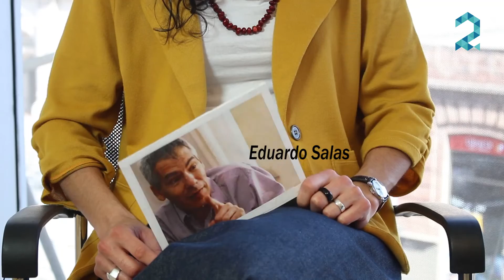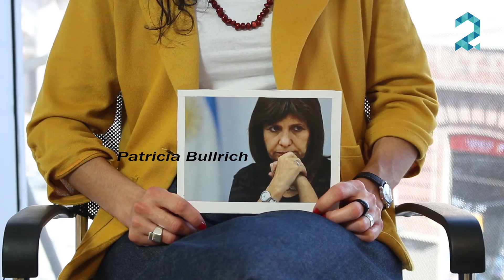On The Record Laura Vilches